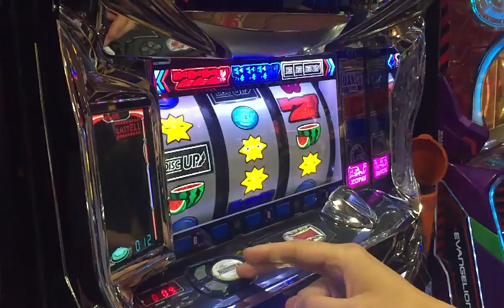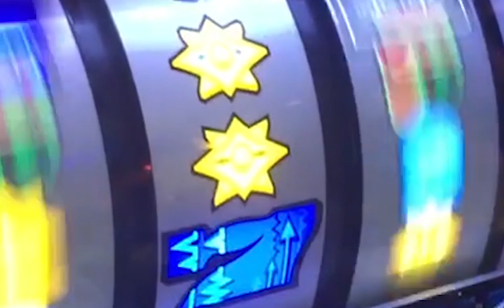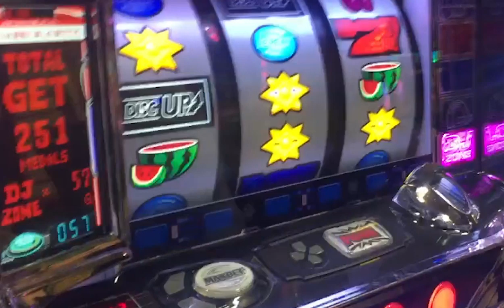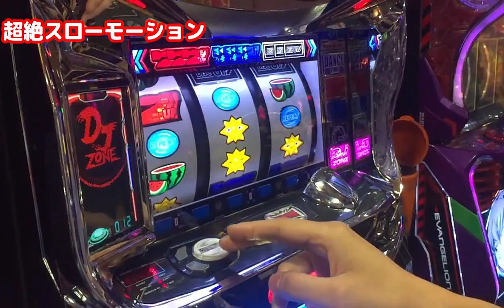【初打ち】リール直視ができる人はどれぐらいビタ押しができるのか？【ディスクアップ】